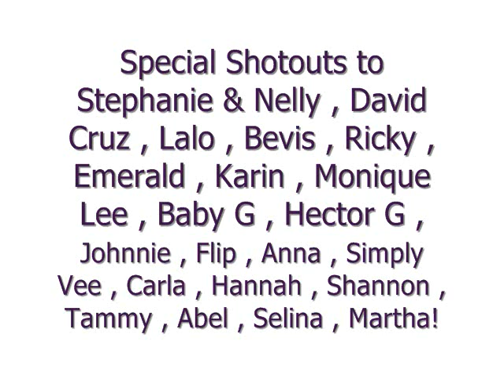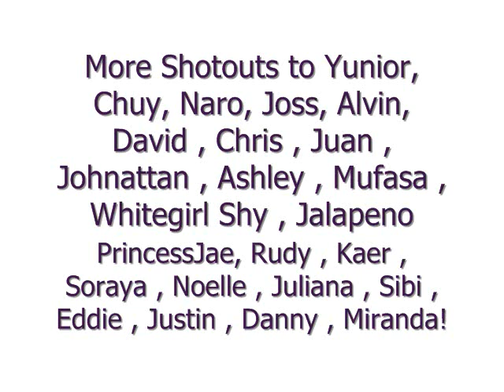Phenom // Back In The Day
non profit beat , not making money off this song.
taking it back to the school days.
i hope you enjoyed it (:
follow my music page on ig @phenom310
share this on facebook , twitter , and more ! (:
thanks!